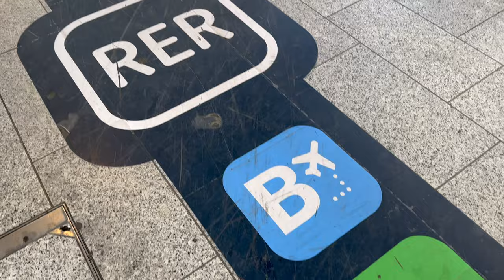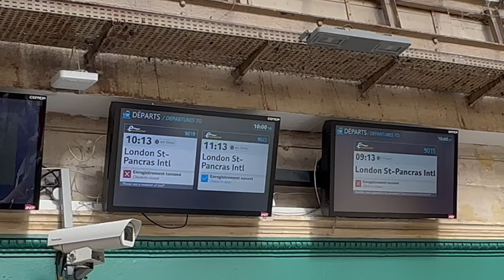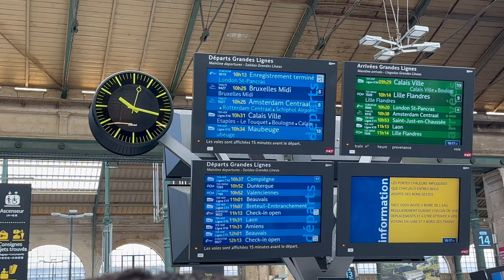🇫🇷パリ・北駅の別れ【朗読】岡本かの子「巴里の息子へ」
このチャンネルをご視聴いただき、ありがとうございます。

かつての日本の随筆や小説、しかもパリやフランスにちなんだ名文の朗読を、風景とともにお届けするシリーズ。
今回ご紹介するのは、岡本かの子「巴里の息子へ」です。
岡本かの子（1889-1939）は大正、昭和期に活躍した歌人、小説家。
息子の太郎は、日本を代表する芸術家、岡本太郎（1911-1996）です。

映像は2023年7月のある日のパリ北駅。
ヴァカンスが始まって、乗降客がいつもよりも多い朝。
上階はパリとロンドンを結ぶユーロスターに乗る人々が行列していました。
売店には、ツールドフランスやパリオリンピックのオフィシャルグッズがあるのもタイムリー。
今回朗読する作品が発表されてから86年後の、パリの北の駅です。

底本：「愛よ、愛」パサージュ叢書、メタローグ
　　　1999（平成11）年5月8日第1刷発行
底本の親本：「岡本かの子全集　第十三卷」冬樹社
　　　1976（昭和51）年11月30日初版第1刷発行
初出：「新女苑」
　　　1937（昭和12）年4月号
入力：門田裕志
校正：土屋隆